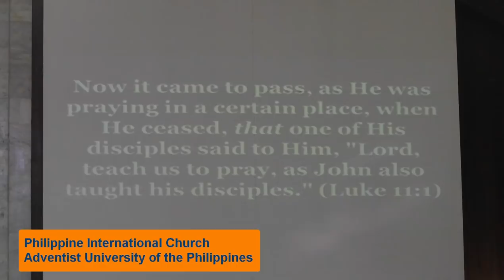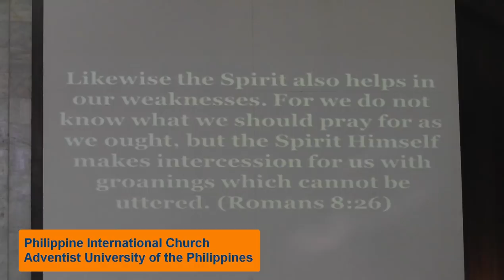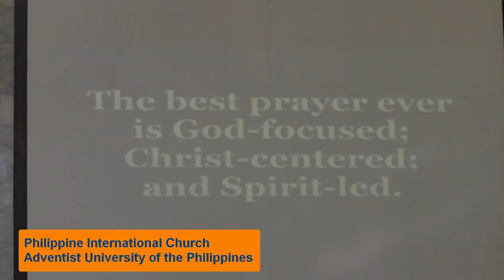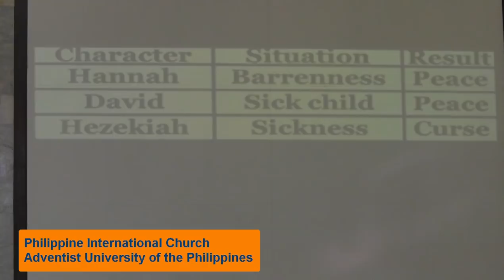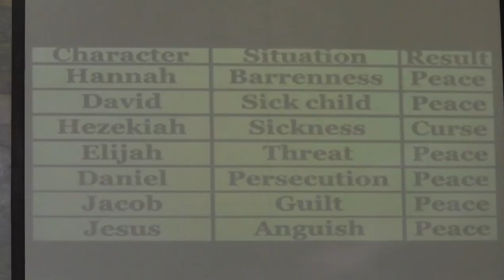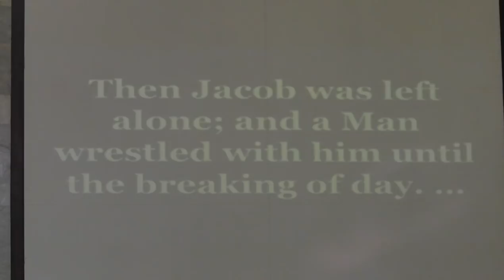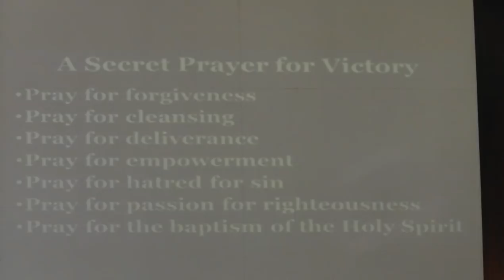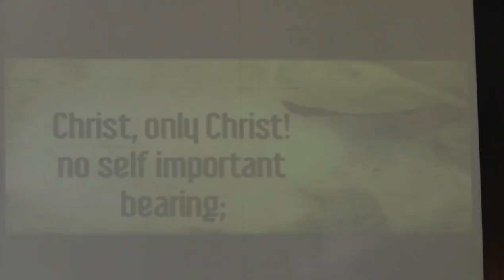The Best Prayer Ever - Pastor Christian Eugene Ekoto - 09 05 15 11 18 14 406